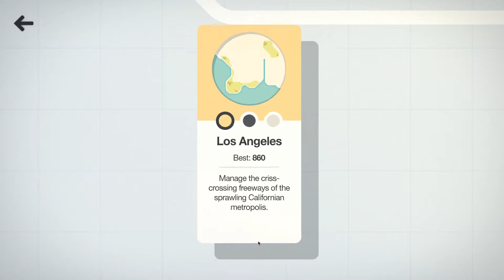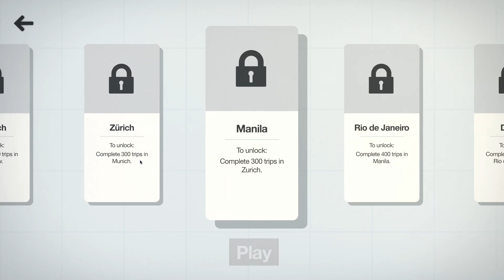Mini Motorways🚗 (Pierwsze spojrzenie #1)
masz tu ciastko: 🍪